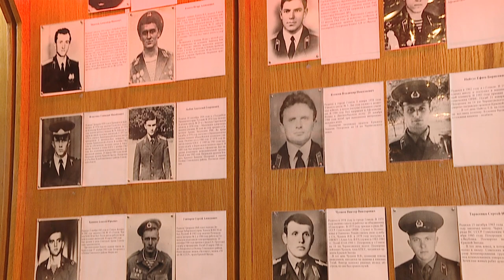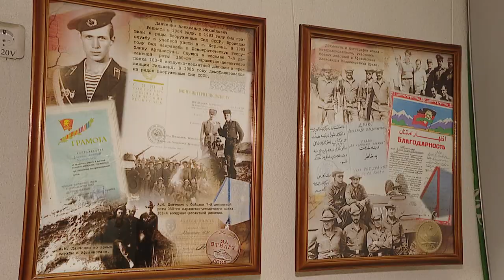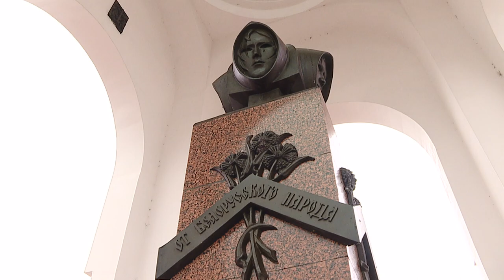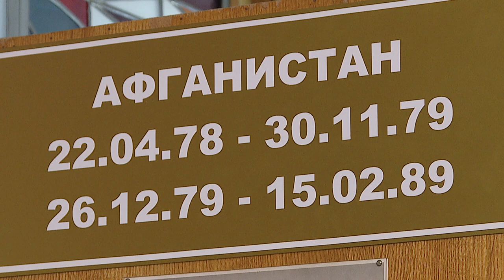Диалог 11.02.2019 Председатель Белорусского союза ветеранов войны в Афганистане Михаил Жукевич